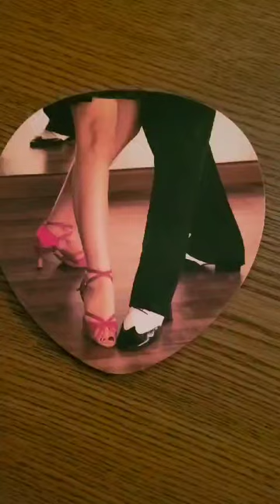portland oregon Norsehall ballroomdance